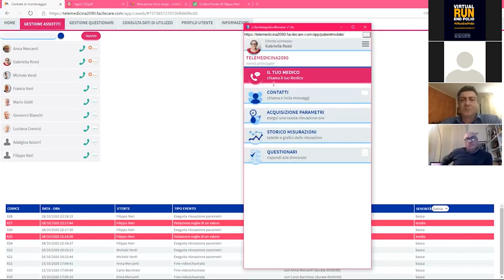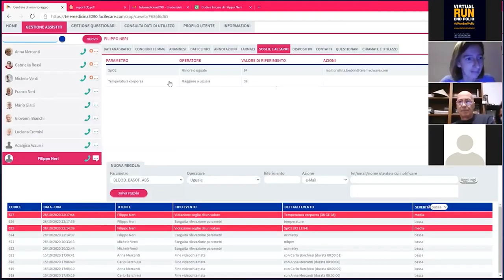Il Rotary Distretto 2090 al fianco della Regione con la telemedicina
Il Rotary Distretto 2090 Abruzzo scende in campo per un progetto di telemedicina al fianco dell’assessorato regionale alla Salute